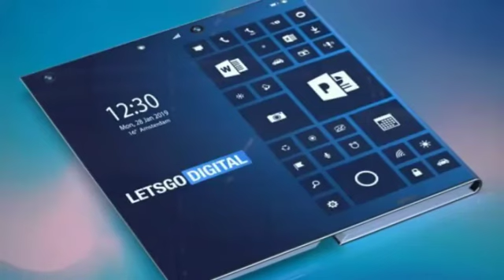Intel Foldable Phone - First Look 🔥